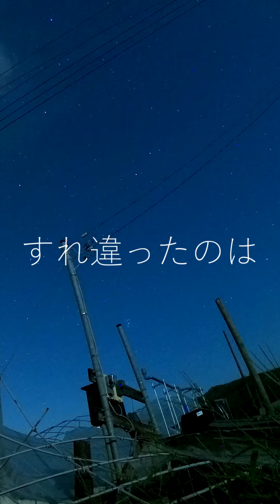11pm - ft. Hatsune Miku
停電で辺りから光が消えた時の千葉県の夜空は皮肉にもとても綺麗だったので、久しぶりにギターを握りました。

いつになるか分かりませんが、こちらのネット環境が復旧したらこの曲はフリーで配布するつもりですので、良かったら。